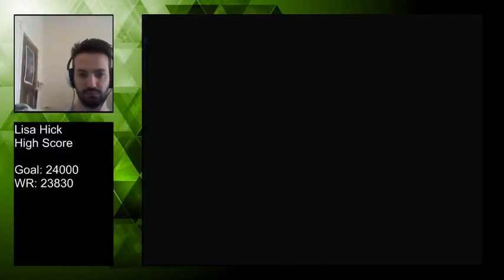Phred's Cool Punch-Out 2 Turbo - Lisa Hick High Pwnage - 24260